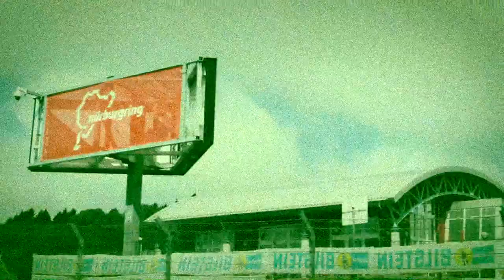N0ROSe000001 - AFGHANISTAN (MUSIC VIDEO)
▶ SUPPORT Monster Energy (videoclip)
▶ SUPPORT N0ROSe000001 (music)
▶ SUPPORT PHONK DELETED 3 (reupload)